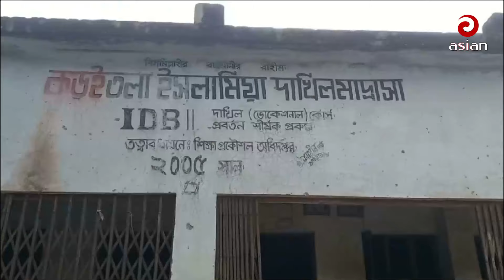Daily News Bulletin | 8:30 AM | 02 October 2024 | Asian News